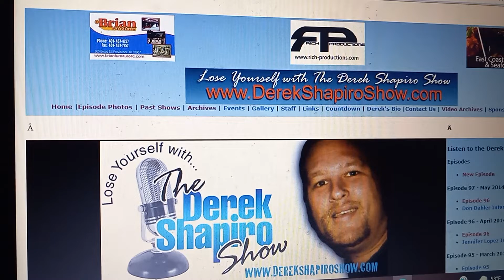"Episode Monthly Show" April 2022 Extra